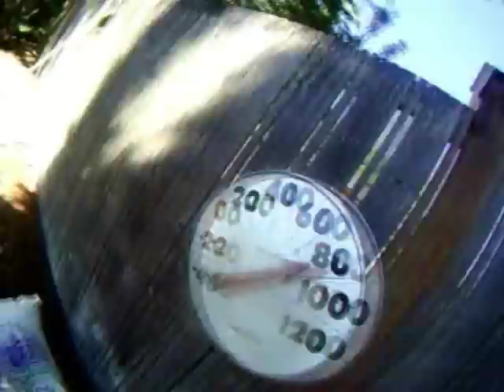Gnar! Ski Movie Part 1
For our Senior project my buddy and I made a ski movie with GoPro cameras (not HD unfortunately), here it is in four parts. Jammed packed full of awesomeness.
Check part 4 for credits and song titles